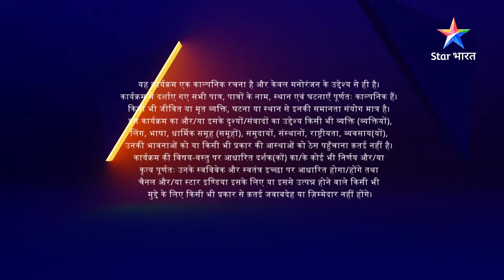FULL EPISODE-35 | Humne Li Hai...Shapath | हमने ली है शपथ | Neela ki tension